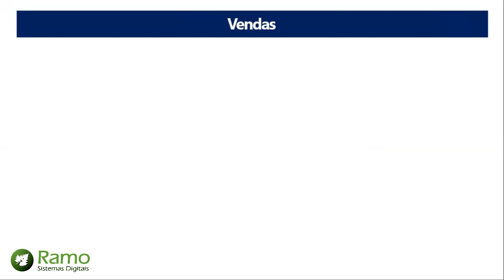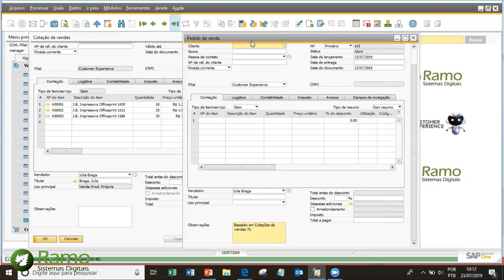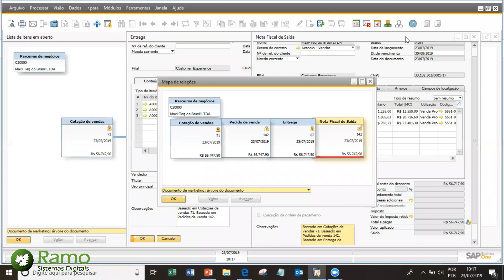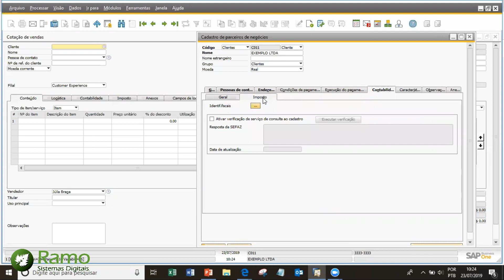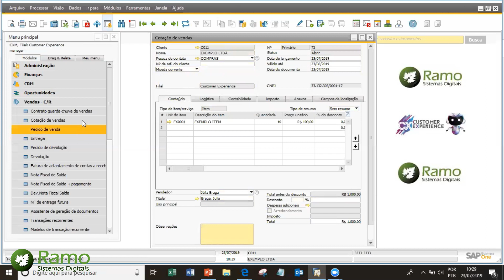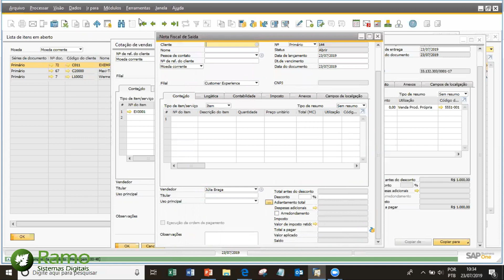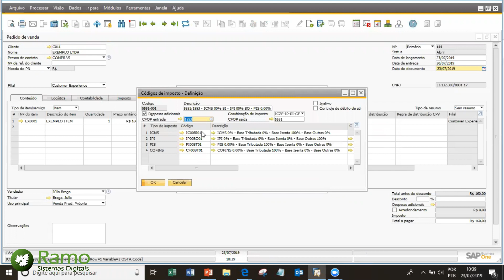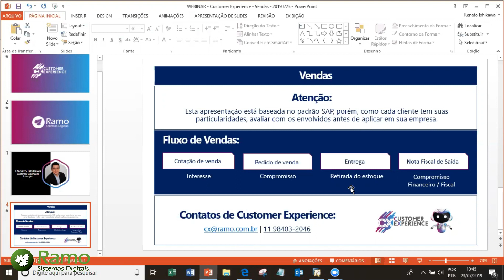Webinar - Treinamento Módulo Vendas | SAP Business One